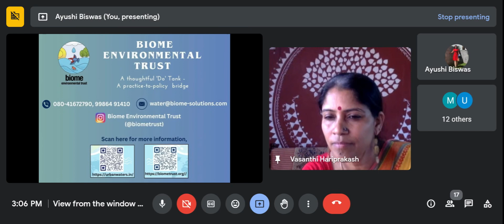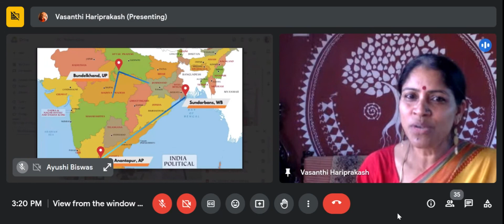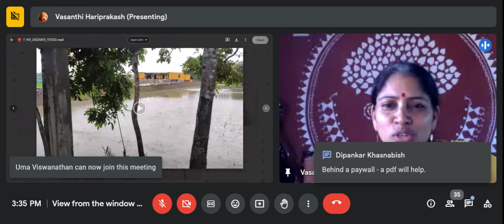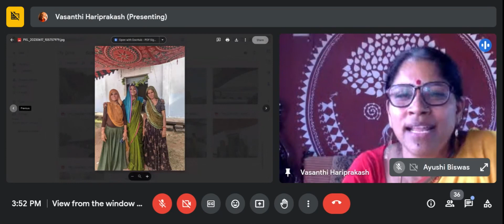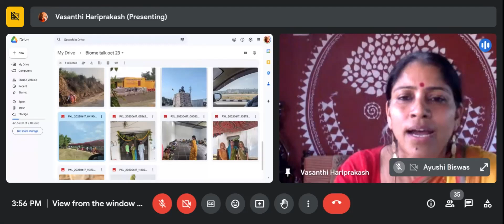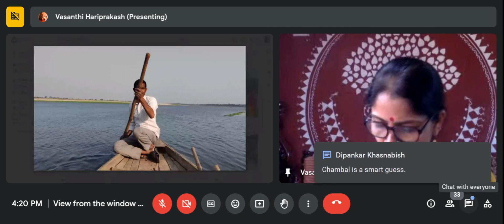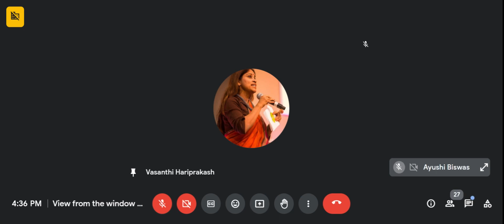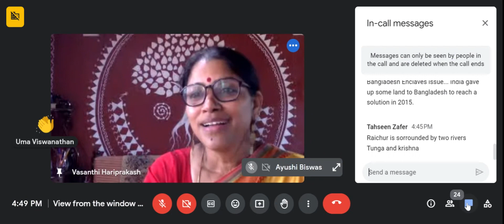Biome Talks - View from the Window Seat: India's Changing Landscapes by Vasanthi Hariprakash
There is a certain India that most of us have in our mind, depending on our experience, our privilege or lack of it, and increasingly - our ideology. But when one consciously keeps the heart open and the mind bias-free, is when India opens up to you, freed of cliches and full of contradictions.

Vasanthi will share three stories from her vast repertoire, in which India opened up to her. And also will throw you a challenge to name a river in UP she travelled to - chances are, that you have never heard of.

Vasanthi Hariprakash is a celebrated media professional, a raconteur par excellence and a wonderful singer. The wings on her feet take her to far corners of the country, bring her in touch with extremely interesting people and enrich her overflowing store of experiences. She is the Founder-CEO of @picklejarin, that creates podcasts and curates events for institutions and individuals.